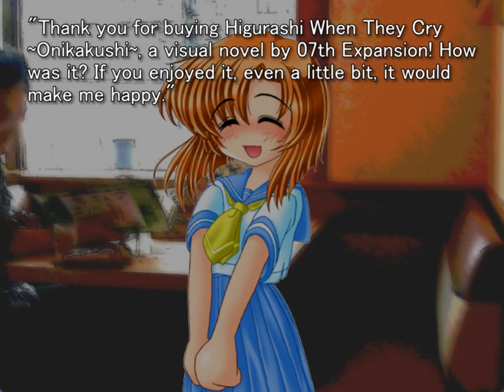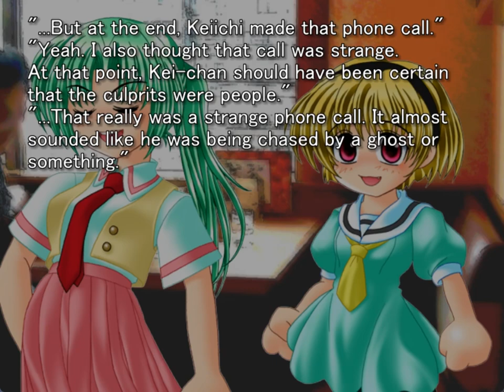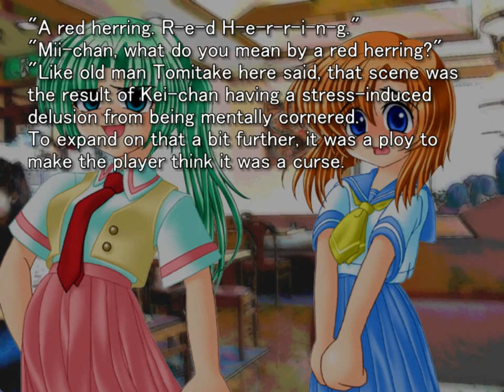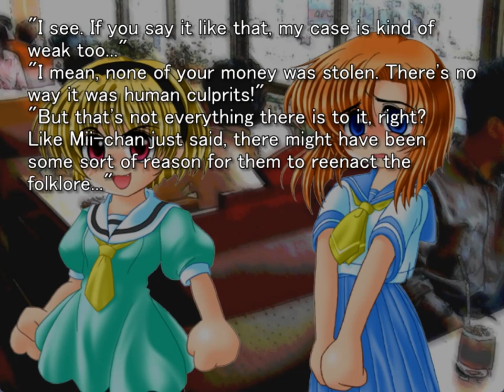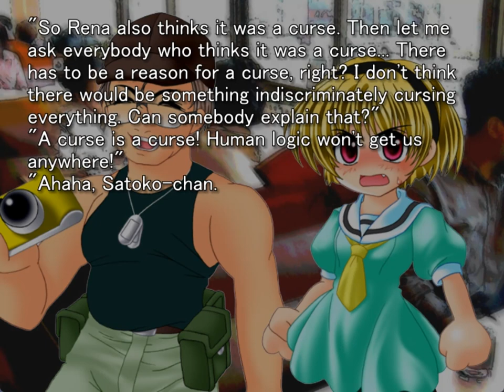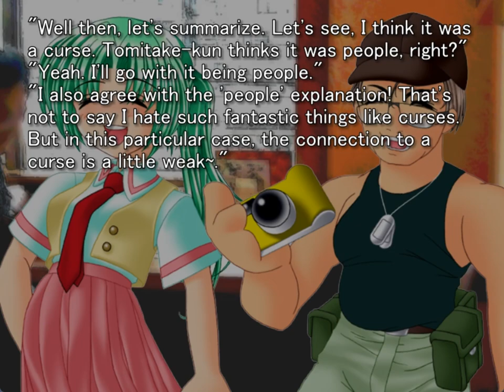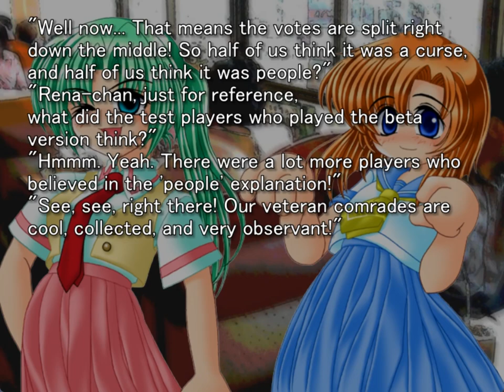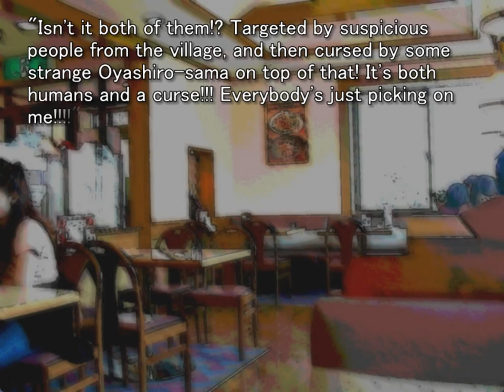ONIKAKUSHI ORIGINAL GAMEPLAY ALL CAST REVIEW SESSION